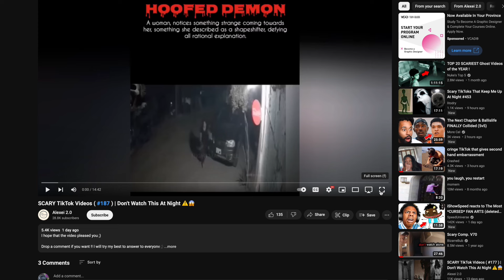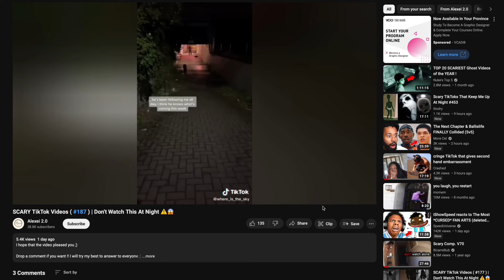Watching Dumbass Scary Videos